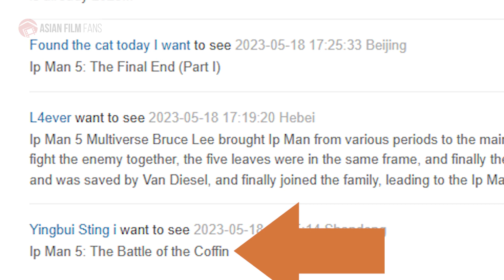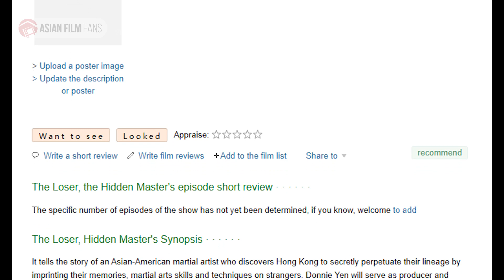New DONNIE YEN Movies! Ipman 5, Flashpoint 2 and more!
Overnight a whole bunch of new Donnie Yen movies were announced!
Ip Man 5, Flashpoint 2, Misjudgement and more